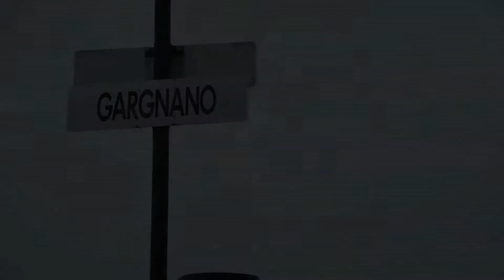Gargnano, Storie di Lago (trailer)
"Storie di Lago" è una serie di documentari incentrati sul Lago di Garda.
Raccontiamo del lago e della sua gente, esplorando luoghi, sapori, colori...
Questo è il trailer del documentario (di prossima uscita) sulla famiglia Dominici di Gargnano, che tramanda con coraggio e passione l'antica tradizione della pesca su lago...